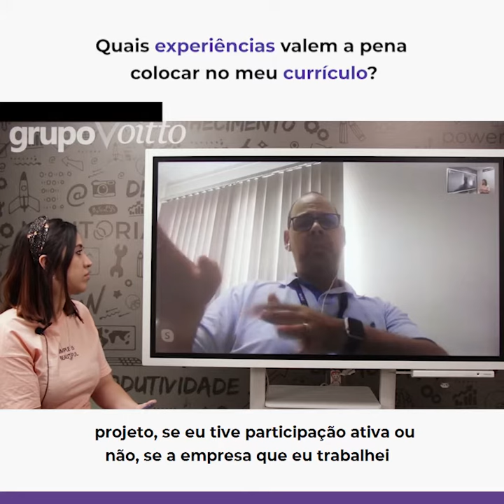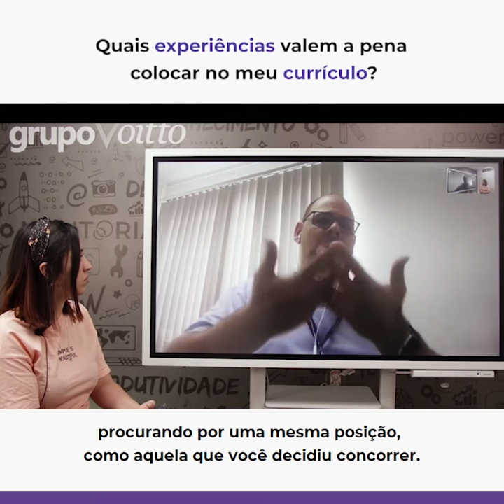Quais experiências valem a pena colocar no currículo? | Insights de Gestão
Mês do Consumidor: ofertas exclusivas com descontos de até 80%, além de bônus exclusivos, saiba mais Aproveite o Mês do Consumidor aproveitando ofertas exclusivas com descontos de até 80% além de bônus exclusivos, saiba mais Aproveite o Carnavoitto e inscreva-se em 6 cursos gratuitos com certificado, saiba mais Como devo montar um currículo de sucesso? Quais são as experiências relevantes? Dê o play e descubra agora mesmo com a série Insights de Gestão!

🚀 Aprenda como aumentar suas chances de sucesso e surpreender os avaliadores em processos seletivos! Acesse

🎁 Assista a VIDEOAULA exclusiva com as principais perguntas de processos seletivos